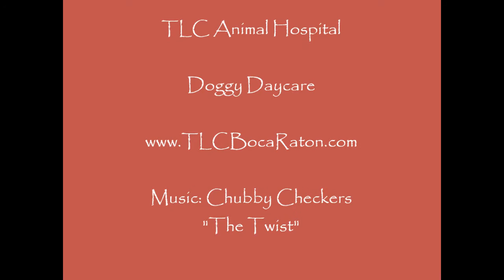TLC Animal Hospital Doggy Daycare 8-5-15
Since our still camera broke today, we decided to do a video to make up for it! Enjoy watching these pups be nuts!